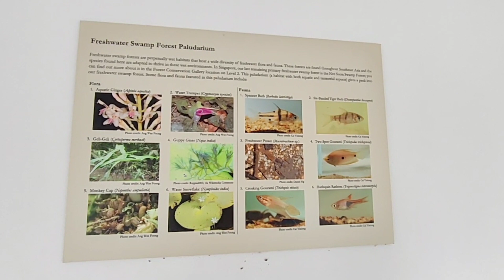GALLOP EXTENSION OF THE SINGAPORE BOTANIC GARDENS 🇸🇬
welcome back to my channel in this vidio just enjoy musik kiss the sky Aakash Gandhi and watching beautiful view gallop extension, nearest MRT station Botanic gardens walk about 25  minutes or tanglin entrance walk about 20 minutes buses  7,77,105,106,123,174,174E.

ATTRACTIONS OPENING HOURS
Botanic art gallery 9am - 6pm
Como adventure Grove 9am - 6pm
COMO adventure Grove 7am - 7pm
mingxin foundation 7am - 7pm